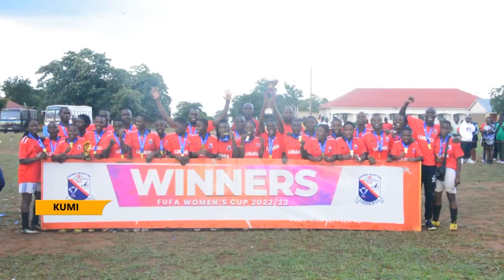Uganda Martyrs' Lubaga WFC are Fufa Women's Cup 2022/23 Champions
Uganda Martyrs Lubaga Women Football Club have been crowned champions of the 2022/23 FUFA Women’s Cup after defeating She Maroons 1-0 in the final played Saturday 10th June at Bishop Maraka College Playground in Kumi district.